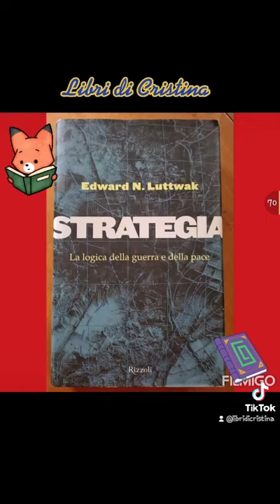Strategia (Edward N. Luttwak).